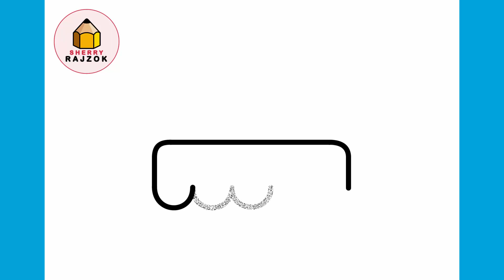Hogyan rajzoljunk születésnapi tortát | Könnyű Rajzok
Hogyan rajzoljunk egyszerűen

Tanuljon meg lépésről lépésre születésnapi tortát rajzolni.